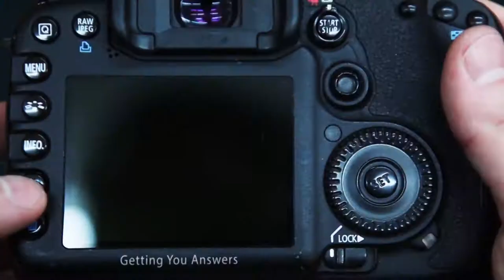WJTV 12 - "Photos" Image Promo 2016